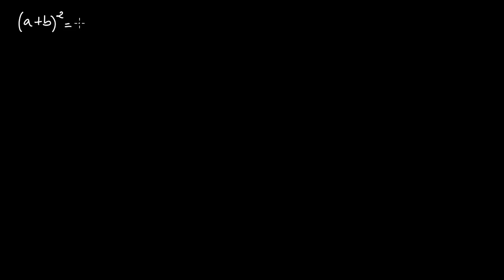Casos notáveis: quadrado de binómios - Khan Academy em português (8º ano)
Vídeo original: Polynomial special products: perfect square